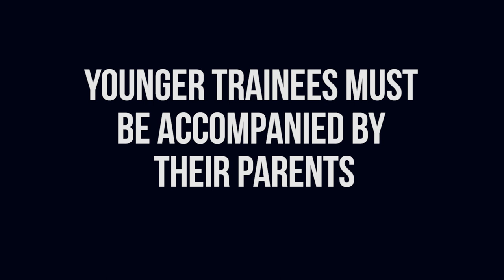Karnataka Institute of Cricket (KIOC) HOSTEL AND ACCOMMODATION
KIOC, the finest cricket academy in Bangalore offers cricket training throughout the year. KIOC offers bowling coaching, batting coaching, one on one coaching & more.

Having a team of 40+ coaches and facilities which include cutting-edge technologies, analysis software for cricket coaching, KIOC also provides accommodation for out station trainees.

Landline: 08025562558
Or log into our website kioc.co

RBANNM's Main Ground, Gangadhar Chetty Road,
Near Commercial Street / Ulsoor Lake,
Bangalore, India 560042